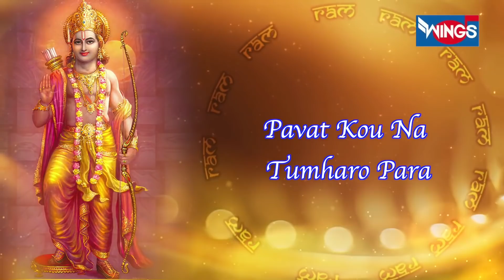रविवार भक्ति : नॉनस्टॉप राम जी के भजन : राम कहो या श्याम कहो , Nonstop Ram Ji Ke Bhajan : Ram Bhajan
रविवार भक्ति : नॉनस्टॉप राम जी के भजन : राम कहो या श्याम कहो , Nons Ram Ji Ke Bhajan : Ram Bhajan

Singer : Anup Jalota , Shailendra Bhartti , Kamlesh Upadhaya

You will find here  of the  Devotional music like: Bhajans, Aarti's,  Mantras, Meditation Chants, Jaap, Shlokas, Amritwani and Kirtan's.

► Radhe Radhe Bolo Radhe Radhe Wings Music